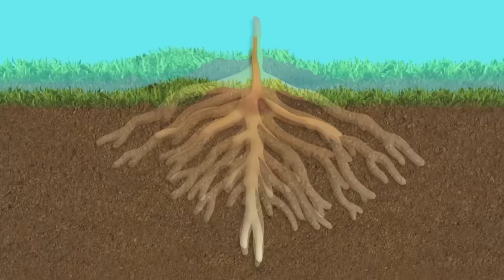Guess the Missing Color Game: Back to School ✏️ w/ Blue & Josh | 2 Hours | Blue's Clues & You!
Blue, Josh, Magenta, Orange Kitten and more of their friends are going back to school! Join them in the classroom and help Miss Marigold find the right color for her shirt, find the missing color for the table, and more! Watch Josh be a classroom helper and help them pick the yellow color for the school bus! Sing-along, play games and more in this 2-hour compilation of back to school fun!